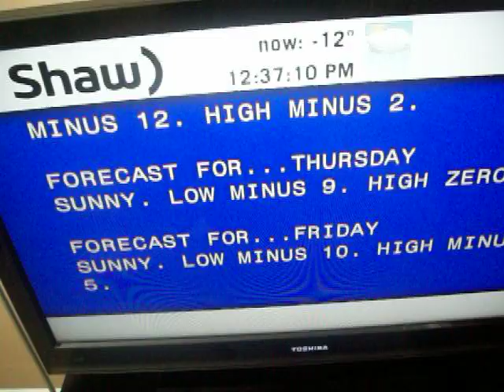Perfect wording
These guys make sure they cover their ass no matter what. 3/16/14.